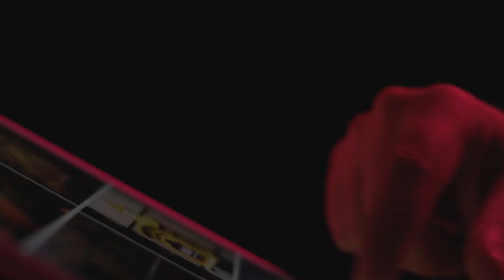A showcase of the latest advancements in robotics. Download at strk.in/1z9P3w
🎶🎥 The modern and electronic genres of the soundtrack would complement the futuristic and cutting-edge technology featured in the video. 🌟00:00:00 Mother and Baby
00:00:26 Working Late at the Office
00:00:52 Home Fitness
00:01:19 Wind Energy
00:01:45 Smartphone at Night
00:02:11 Eastern Business Meeting
00:02:38 The Future is Here
00:03:04 Outdoor Online Meeting
00:03:31 Man with Tablet
00:03:57 Hiking with a Prosthetic Leg

Welcome to "Mother and Baby", a heartwarming and joyful video series that captures the special bond between a mother and her child. Follow along as we witness the precious moments shared between a daughter and her mom, as they navigate the ups and downs of motherhood together.

In this series, you'll see a playful toddler sitting on her mom's lap, basking in the warm lens flare of the sun. The two are always happy and full of laughter, whether they're playing in their cozy apartment, sharing a sweet kiss, or enjoying a meal together. The daughter's curious eyes are always looking up at her mom, who is often holding a smartphone, perhaps checking in on her biker husband or making plans for a family dinner at a trendy restaurant.

But it's not all fun and games for this hard-working mom. She also takes on the biblical role of nurturing and teaching her infant daughter, dressed in a vibrant red dress, as they explore the world together. From playing with toys and smiling on the sofa, to engaging in bizarre mathematics discussions and relaxing on a cushion, this duo is always finding new ways to bond and have fun.

As the daughter grows, we see her sitting in a highchair, playing with a toy robot while her mom relaxes nearby with a laptop. They have deep discussions and share tender moments while looking at a tablet screen, both excited and surprised by what they discover. But as any parent knows, mishaps can happen, and we witness the wonder and stillness that comes with a dropped toy or a small mishap.

Through it all, the daughter is always dancing and standing on her own two feet, with her mom by her side. They share a hug in front of the blinds, creating a beautiful portrait of love and connection. This series highlights the key themes of motherhood, family, and growth, while also incorporating elements of technology, exploration, and relaxation.

Join us on this journey of "Mother and Baby", where every moment is a chance to celebrate the love and joy that comes with being a mom. Get ready to be captivated by the touching moments, surprised by the unexpected twists, and inspired by the unbreakable bond between a mother and her child.